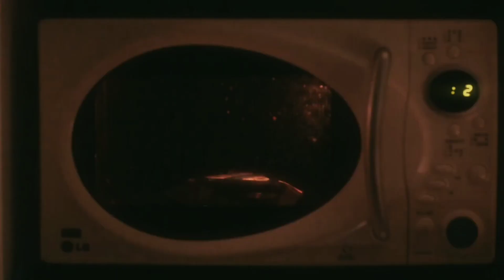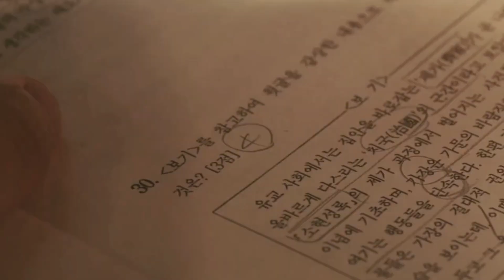Unstoppable - Sia_ YEON SI EUN __ WEAK HERO CLASS 1 (FMV